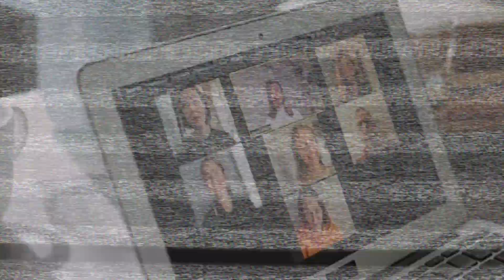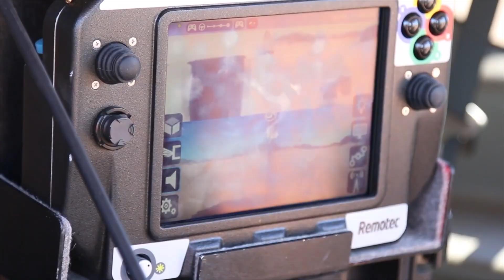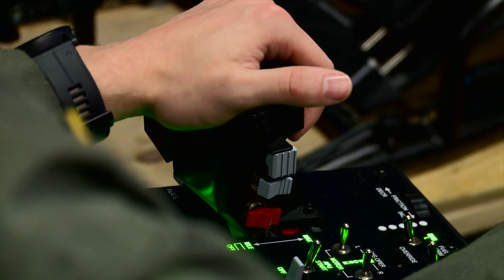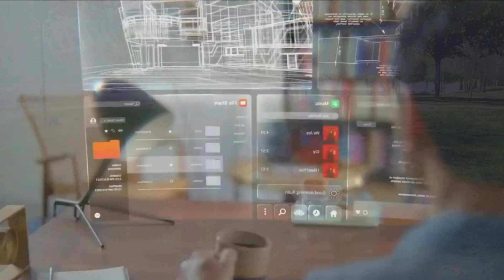What is Telepresence? Robotics & Holograms Explained, Telemedicine, VR AR in the Metaverse and more!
Learn about Telepresence - where it is and where it is going. The future of this technology is exciting!

Original music (at end) created using Logic Pro X and video edited via Final Cut Pro X with additional graphics provided through Blender 3D and the Unity Game Engine.
Third party resources - Wikipedia, Creative Commons Pictures/Videos.

This channel is dedicated to explaining complicated technology into simple terms that anyone can grasp, especially the layman. Learning about digital technology is important to the field of computer science, whether it is for the creative arts, coding or programming, data work, history, game development, web design, app building, and more. Whether it is tips, hints, tricks, hacks, or even a tutorial, education of these topics is what it is all about, whether for beginners or advanced, it is digital technology, explained!

Submit topics you would like to see on either the comment section below or another communication channel such as: